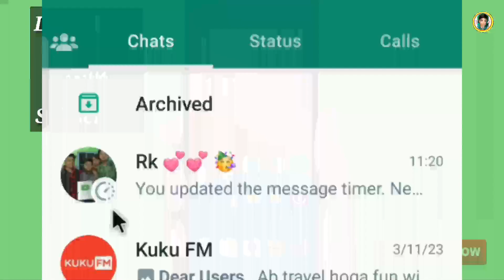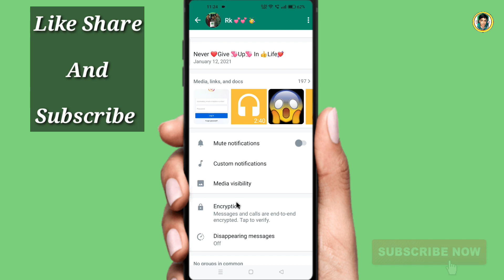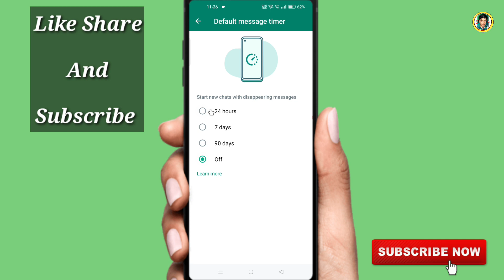WhatsApp Par Ghadi Ka Nishan Kyon Aata Hai-WhatsApp Me Ghadi Ka Matlab Kya Hota Hai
isappearing messages whatsapp kya hota hai
turn off disappearing messages whatsapp meaning in hindi
turned on disappearing messages
new messages will disappear from this chat after 7 days